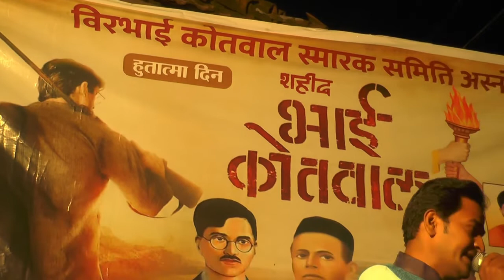Hutatma din asnoli 2022 भाग-3